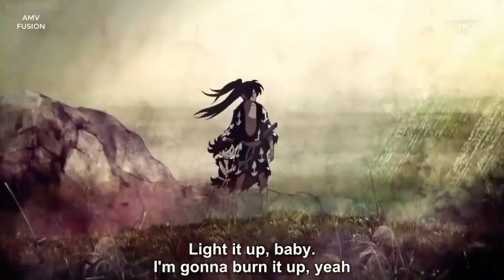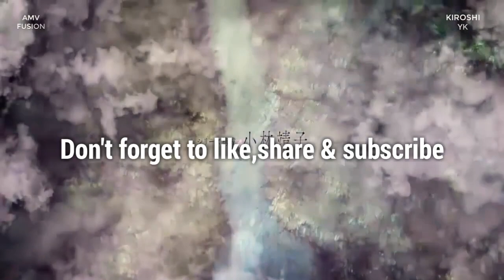Dororo「AMV」KIROSHI X AMV FUSION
KIROSHI X AMV FUSION

► Anime: Dororo
► Song: Alive

I AM NOT TAKING ANY CREDIT OF THIS VIDEO & THIS VIDEO & MUSIC IS NOT MY.